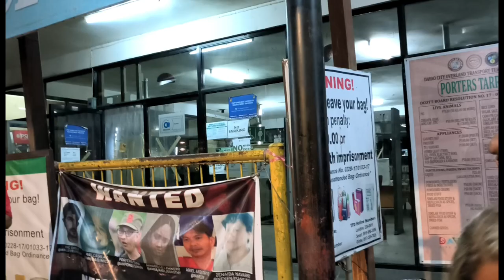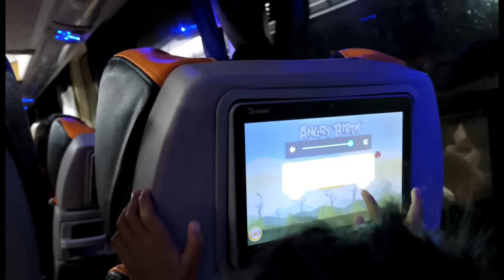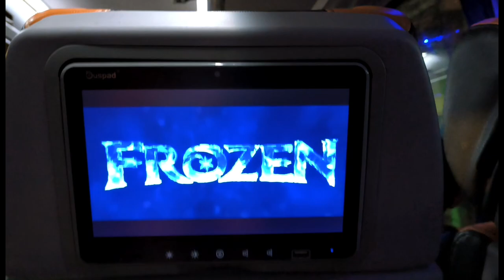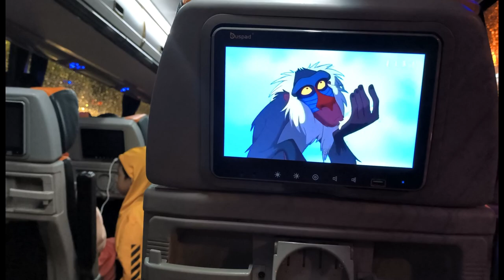Travelling to Medina Province|First time sa bus ni Prisha|Nancy J Vlogs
Hi Everyone,

I am Nancy from The Philippines! I am currently here in India with my husband and we are blessed with one precious daughter PRISHA.